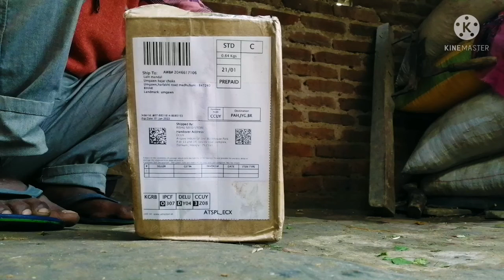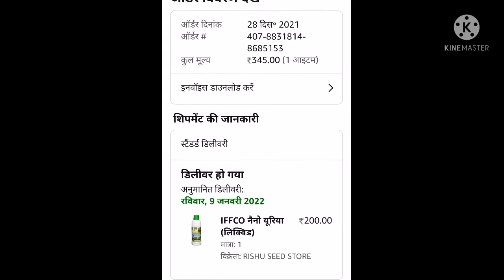IFFCO Nano_urea Amazon online Nenu Surya retail price नैनो यूरिया का इस्तेमाल गेहूं में